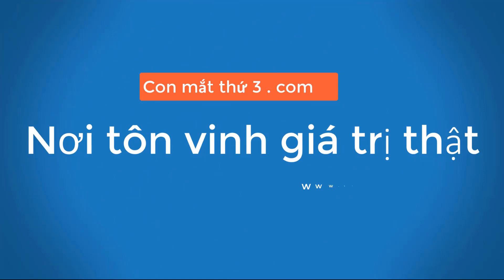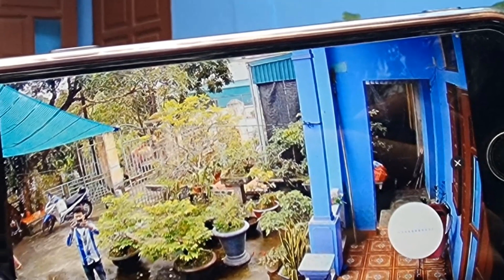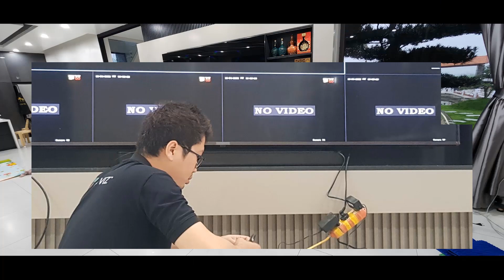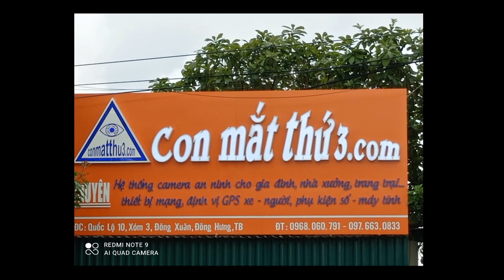CON MẮT THỨ 3.COM